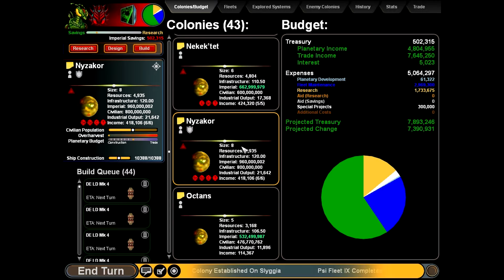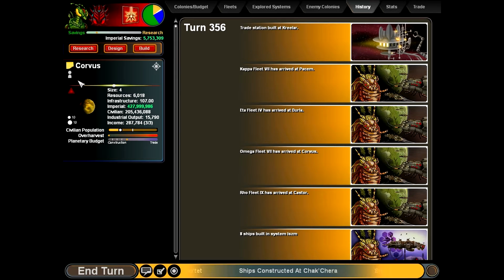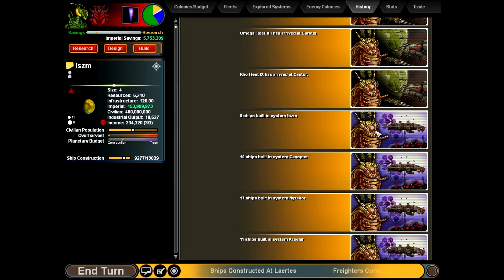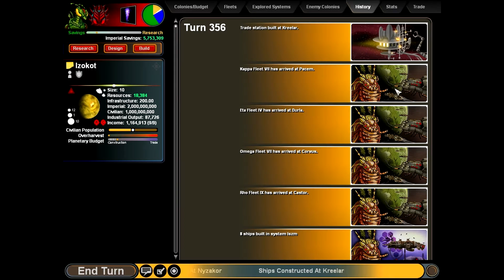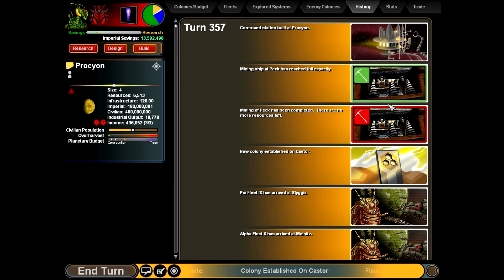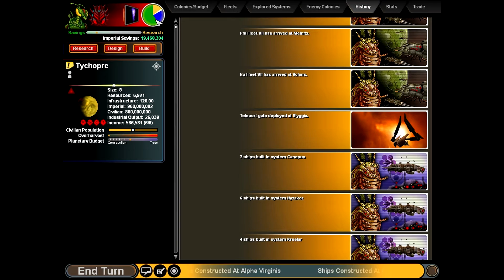Sword of the Stars: A Murder of Crows Part 63 (Spending a Lot of Money)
Let's Play of Sword of the Stars: A Murder of Crows
Sixty Third Installment
Doing a complete Let's Play as the Hivers!